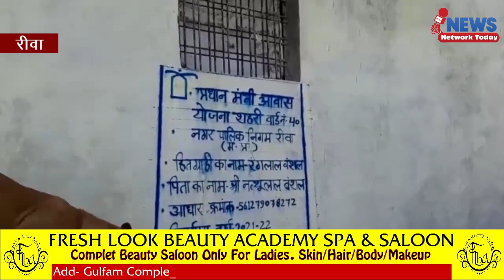सुकरकी वजह से रीवा में इंटरनेशनल प्रोटोकॉल धारा 144 लागू रीवा में फैला है अफ्रीकन स्वाइन फ्लू NNT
सुकरकी वजह से रीवा में इंटरनेशनल प्रोटोकॉल धारा 144 लागू रीवा में फैला है अफ्रीकन स्वाइन फ्लू